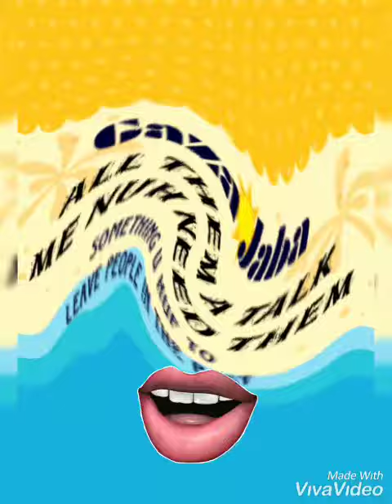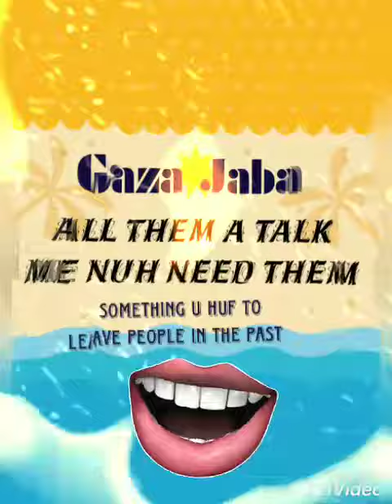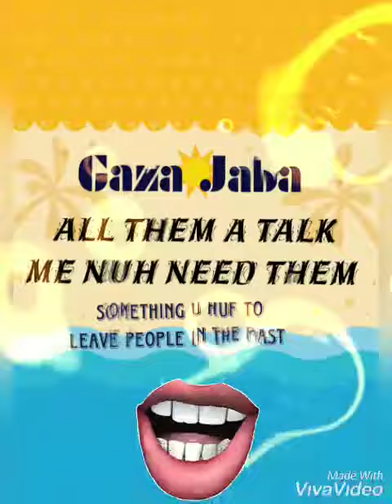Gaza Jaba -:MOuth talk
GAZA